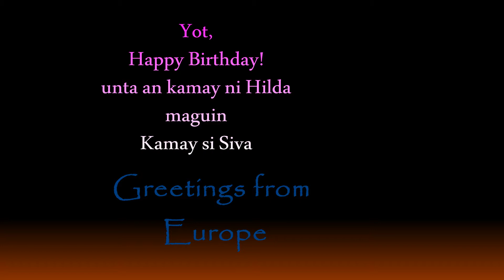Happy Birthday Pong...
Birthday gift from Dante